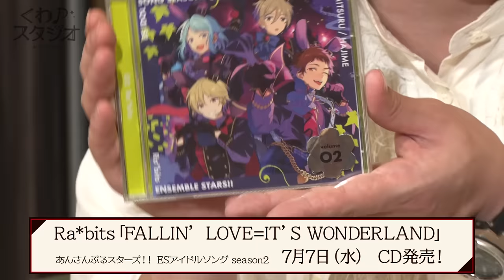【今日も楽曲こぼれ話】「くわPスタジオ」#02 ／ ゲスト：池田純矢さん＆松井洋平さん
あんスタ音楽プロデューサー
🎼桑原聖さんがMCをつとめるトークバラエティ
その名も「くわPスタジオ」！ 🎉😎 🎉

素敵なゲストをお招きし、
あんスタ楽曲の話を中心に、自由なトークを繰り広げます 👓✨

第2回のゲストは……

✨池田純矢さん（天満光 役）
✨松井洋平さん（作詞家）

をお迎えしてのお届けです♪☕

3Dで踊るアイドルのMVが楽しめる本格派リズムゲーム♪

ストーリーとカード集めを中心に、手軽にゲームを楽しみたい方へ♪

【アプリ「あんさんぶるスターズ！！」とは？】
個性あふれるアイドルたちをプロデュースできるスマートフォン向けゲーム！
お好みのプレイスタイルから選べる『Music』と『Basic』の2つがあり、どちらも同じストーリーやカードイラストが楽しめます。
※『Basic』では、2020年以前に配信したストーリー等も楽しむことができます